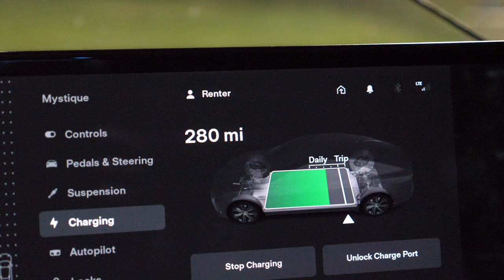Tesla Model S Plaid Ride with Bre!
Taking Bre for a spin in the Tesla Model S Plaid!